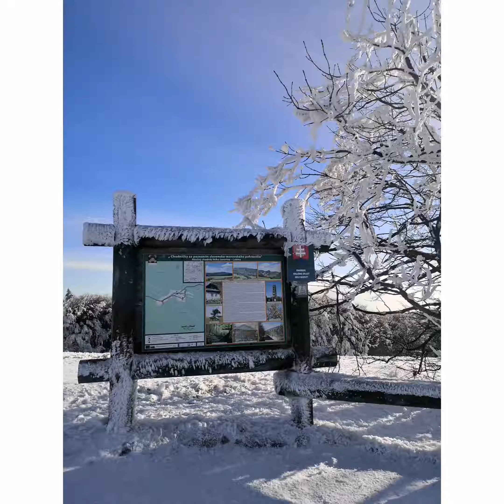Veľká Javorina - Winter time☃️❄️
Kam sa vybrať s rodinou alebo s priateľmi na výlet?🤔 Predstavujem Vám jeden zo skvelých tipov v každom ročnom období, avšak dovolím si povedať, že najväčšie čaro má Veľká Javorina práve na jeseň a v zime.🍁❄️. Každý si však môže utvoriť svoj názor sám. Najvyšším vrchom pohoria Biele Karpaty je vrch Veľká Javorina nachádzajúci sa na slovensko-moravskej hranici neďaleko Nového Mesta nad Váhom. Jeho široký plochý vrchol je pokrytý lúkami a „ozdobený“ televíznym a rozhlasovým vysielačom. Pod vrcholom sa nachádzajú listnaté lesy, najmä bučiny a javoriny. Veľká Javorina bola vyhlásená i za prírodnú rezerváciu, nachádzajú sa tu totiž vzácne rastlinné a živočíšne druhy. Za všetky možno spomenúť snežienku jarnú, ktorá tu rastie veľmi hojne, alebo fuzáča alpského. Veľká Javorina je miestom pravidelného usporadúvania Slávností bratstva Čechov a Slovákov. Tradícia týchto slávností siaha až do dôb štúrovcov, ktorí sa tu stretávali s osvietencami z Čiech a Moravy. Pod vrcholom Veľkej Javoriny sa nachádza Holubyho chata, ku ktorej vedie zo slovenskej i moravskej strany asfaltová cesta. Na vrch možno vystúpiť viacerými turistickými chodníkmi, napríklad náučným chodníkom z obce Lubina, alebo chodníkmi z Myjavy či Starej Turej. Veľká Javorina#